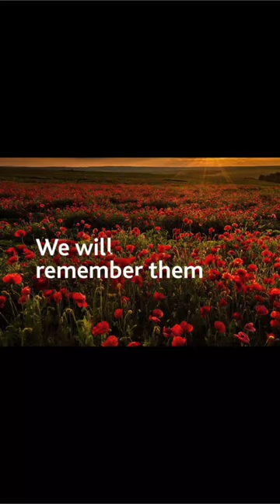Remembrance Day 2023